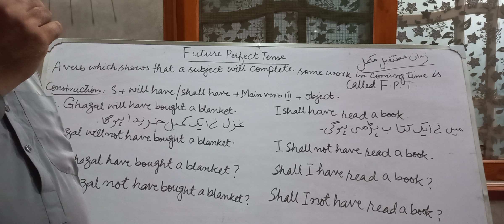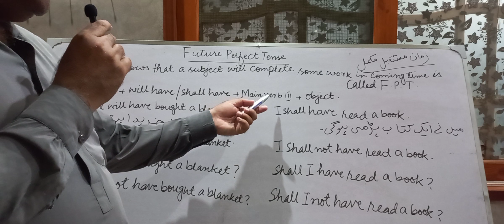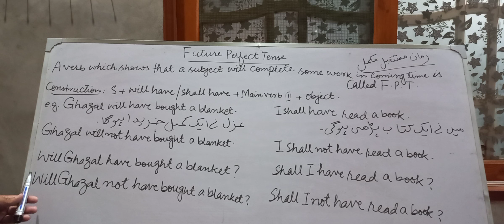FUTURE PERFECT TENSE BY ANWAR ABBAS